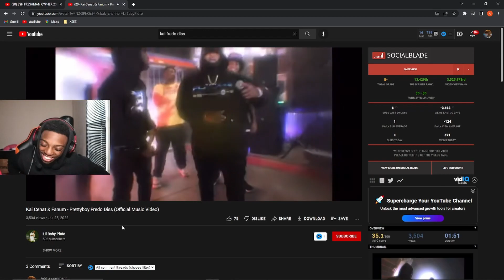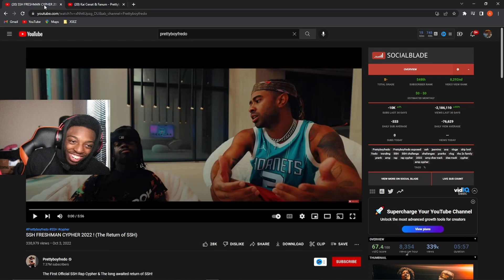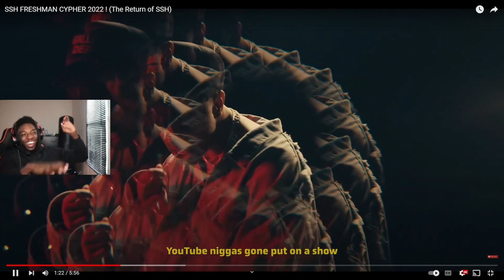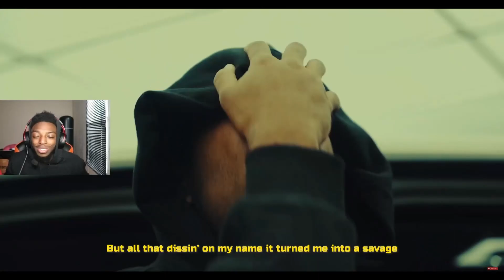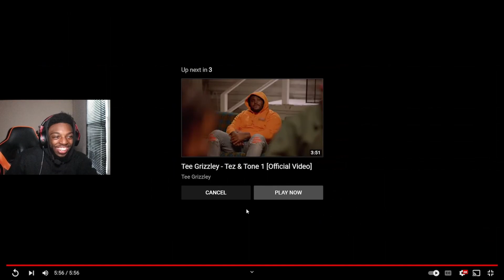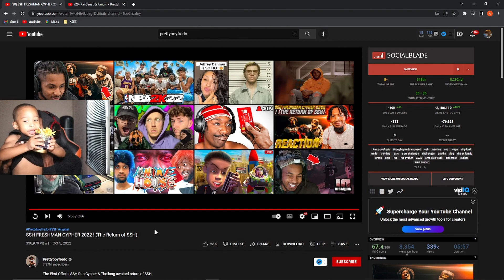AMP YOU HAVE 24 HRS CUZ SHEESH ! SSH FRESHMAN CYPHER 2022 ! (The Return of SSH) - REACTION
Reaction To SSH FRESHMAN CYPHER 2022 ! (The Return of SSH)
WHO HAD THE BETTER DISS ?

→ Twitter (@TriggaTraeTV)
→ PSN (TriggaTraeTV)
→ Xbox (MrKiddElite)